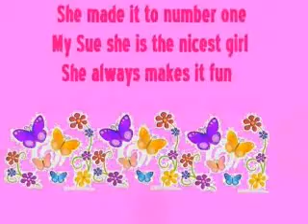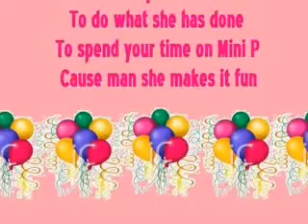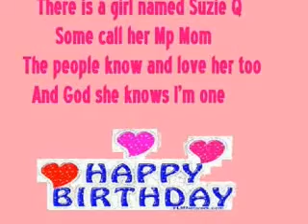Happy Birthday Suzie Q